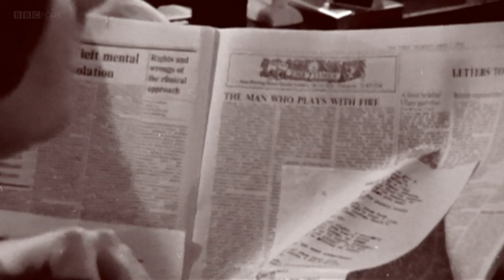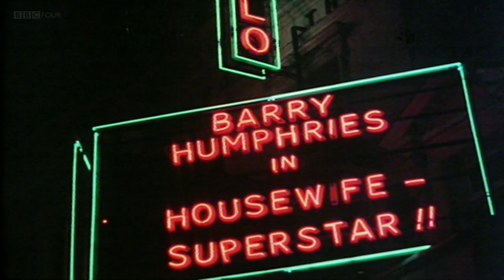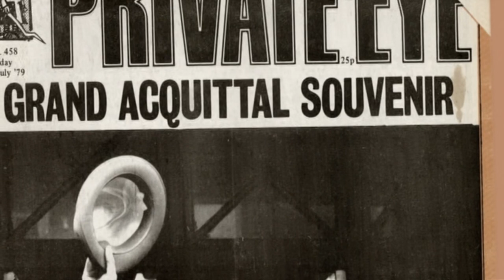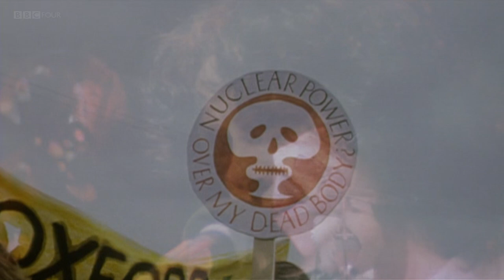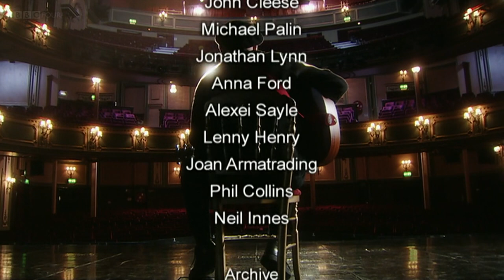BBC Arena - Remember the Secret Policeman's Ball (2004) | Documentary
A celebration of the twenty-fifth anniversary of the Secret Policeman's Ball in aid of Amnesty International. Many of Britain's finest comedians, including John Cleese, Sir Bob Geldof, Alan Bennett, Jennifer Saunders, Stephen Fry, Terry Jones, Terry Gilliam, Ruby Wax, Lenny Henry, Sting, Phil Collins and Rowan Atkinson are reunited in a reflection of a period of great change in British comedy.

The film examines the event, with interviews and recollections of the original stars alongside classic comedy moments.